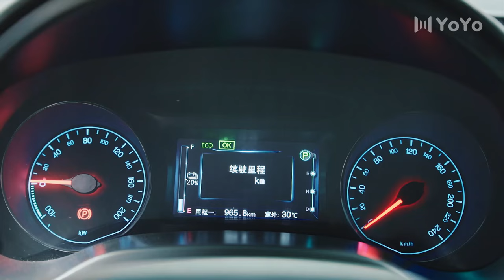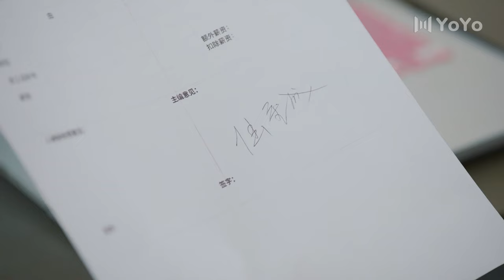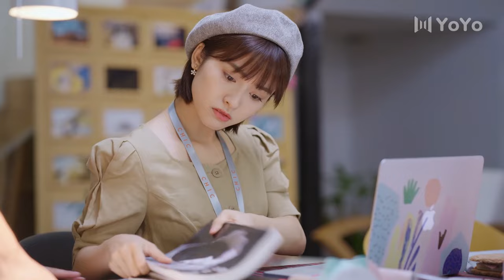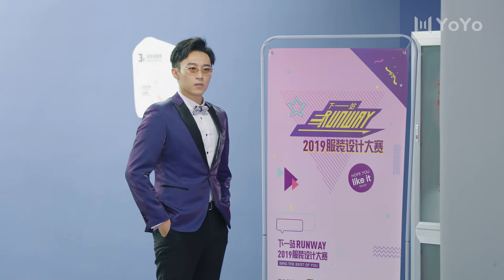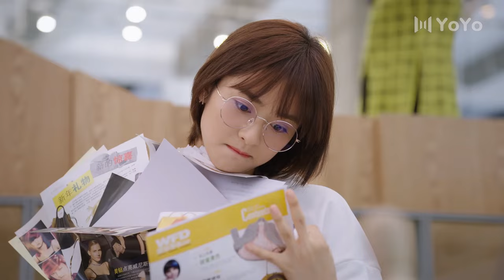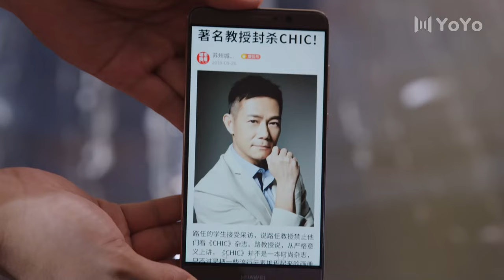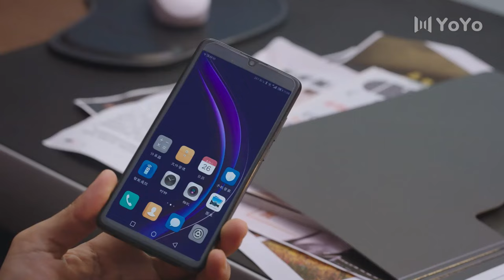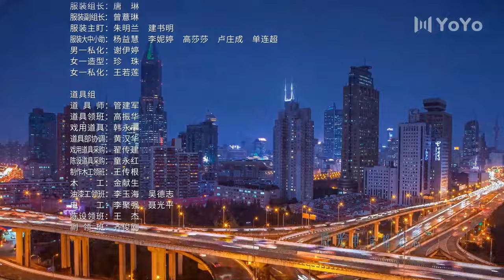FULL MOVIE | 灰姑娘意外和总裁接吻，不料和总裁互换运气了💗我好喜欢你Chinese drama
剧名▶我好喜欢你Count Your Lucky Stars
演员▶言承旭/沈月/辣目洋子/魏哲鸣